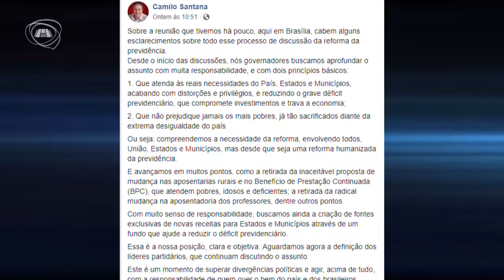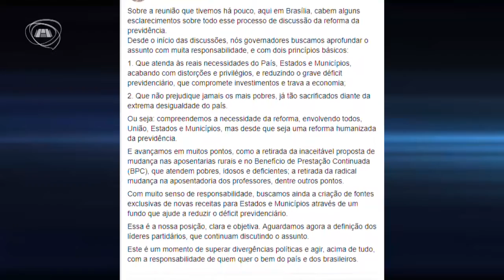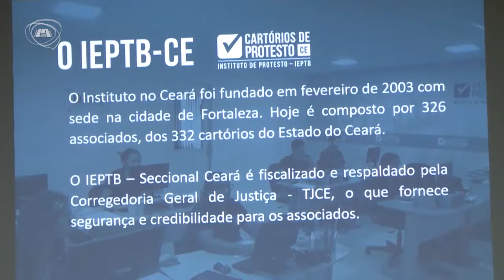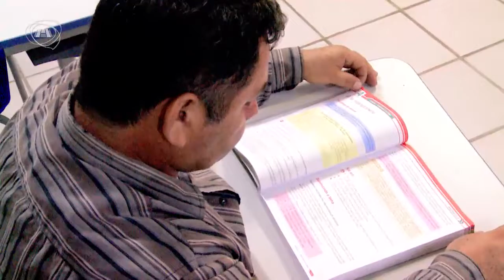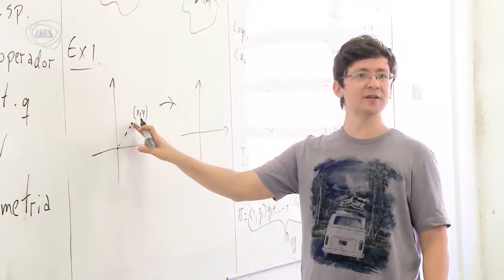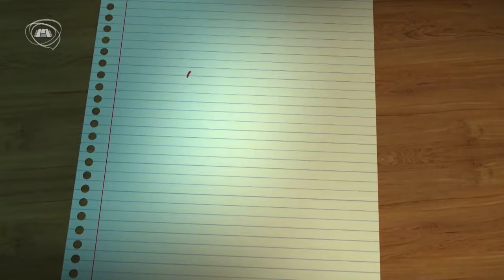TELEJORNALISMO | Primeiro Expediente 04/07/19